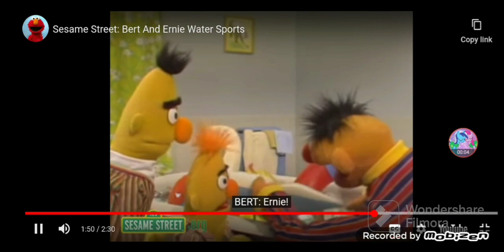Bert grito a Pluto y hacer un llorar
Bert: Ernie? Ernie? Ernie. EEEEEERRRRRRNNNIIIIIIEEEEEE!
Pluto: (Llorando)